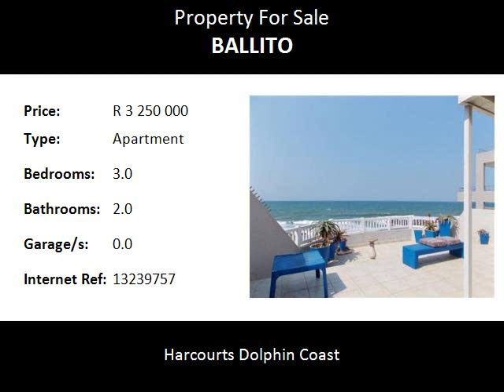3.0 Bedroom Apartment For Sale in Ballito, Ballito, South Africa for ZAR R 3 250 000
Bedrooms: 3.0
Bathrooms: 2.0
Garages: 0.0
Price: R 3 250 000

Property Description:

From this beach front apartment, you can literally touch the sea and sand.  Enjoy the smell of the sea air, watch the ships sail by and totally relax in this well known and well established apartment block. 3 bedrooms with 3.5 bathrooms, open plan living area and stunning and modern open plan kitchen.  Prime position with sea views of Ballito's stunning shore line, walk out the beach gate and you're on the stunning Ballito Promenade.Enjoy lazy days on the beach and cool off in the pool.  Braai the South African way at the braai area, and finish off your day sipping cocktails from your own covered patio area.  Buy your piece of paradise.  No need to drive anywhere this apartment block is close to all amenities.   Invest in Ballito today!  It is the fastest growing town on the North Coast with amazing opportunities and an unsurpassed life style.  Ballito offers beautiful beaches, life style shopping centres, several golf courses and a brand new airport on its doorstep. To view call the property professionals of Harcourts Dolphin Coast to take you there today!